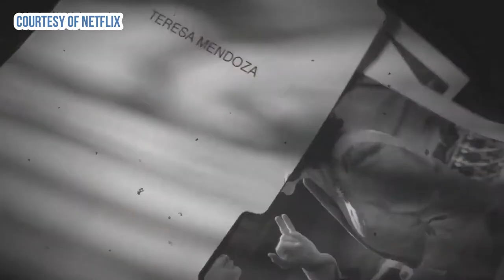Top 5 Dramatic Netflix Series to Learn Spanish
So, yeah, we've all been doing a little more binge-watching lately. So we thought it might be a great time to take a look at the Top 5 Netflix Spanish Series you can watch right now.

In this video, Brand Ambassador Sean gives a list of 5 series that go from the dramatic, to dark comedies and a dash of thriller. Because, honestly Spanish-speaking shows are ALL about the drama! *screams in spanish*

These series are great for Spanish language learners, but they’re also just totally bingeable shows, regardless of whether or not you’re brushing up your español.

So if you're looking for something a little more immersive, and a little more dramatic, but still want to learn Spanish, these five Spanish-language series are perfect.

👉 Are you looking to speak Spanish confidently and fluently?

💬 Questions? Chat LIVE with a Spanish55 team member

♥️ FOLLOW Spanish55!

CHAPTERS:

0:00 - Cold Opening
0:20 - Intro
1:00 - Show #5
1:48 - Show #4
3:10 - Show #3
4:11 - Show #2
4:55 - Pro Tips
6:26 - Show #1
8:11 - Final Thoughts